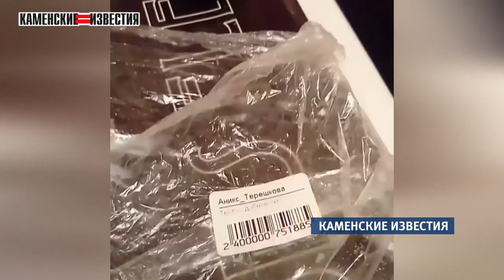«Булочка с сюрпризом»: жительница Камня-на-Оби купила тесто с карандашом внутри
Жительница Камня-на-Оби обнаружила в магазинном тесте карандаш, сообщают  «Каменские известия».